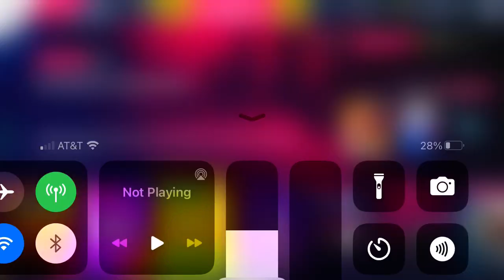Asphalt 9 - Summer Solstice | Lamborghini Aventador J | 00:55.935